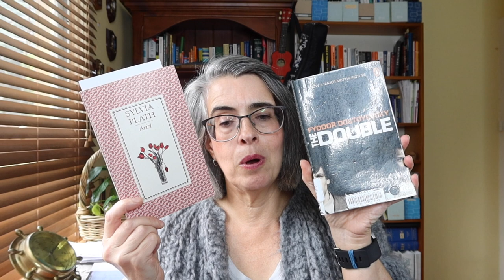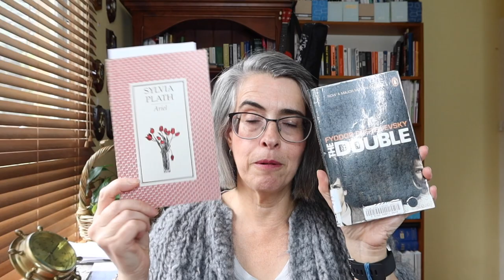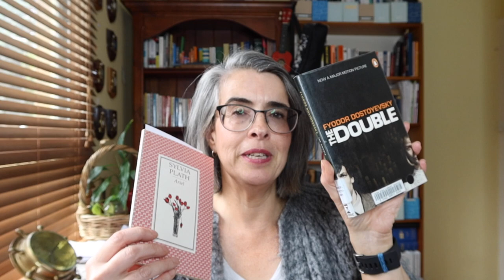The Double by Fyodor Dostoyevsky (Book Review)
I'm on a roll with Russian literature.  Why haven't I read it from years ago? Why did I have to wait until 2023 to read it?  After reading Tolstoy's War & Peace, I then started with another Russian author, Dostoyevsky and now can't get enough.  In this video, I talk about my own thoughts of reading The Double - one of his earlier works.

I also make some long links to Sylvia Plath (I'm currently reading Ariel, a collection of her poems) and found out that her dissertation was on The Double! How freaky is that?

The Double made me think long and hard about how at times, we can be two people at once. The person when you are by yourself and the person who (you think you have to be) when facing society.  However, in this video I focused on another aspect.  The aspect of not a 'double per se' but instead people who may steal your ideas, claim your work as their own simply because they are seen to be more friendly, approachable - and then how this impacts your own identity (gaslighting) and how to reclaim that attention back to your work as the original person.  Okay, deep.